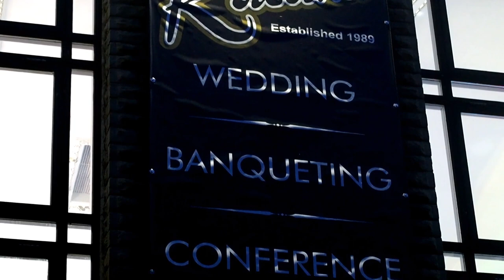KABANA BANQUETING SUITE & RTR FIlms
Uncover and Discover the full potential of film advertising for you and your business.